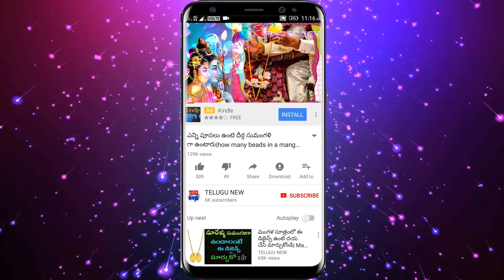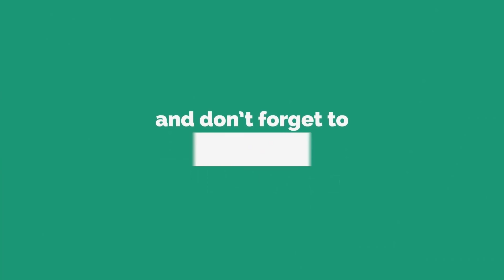ఈ ఒక్క వస్తువును మీ బీరువాలో పెడితే డబ్బు రావడమే కానీ అస్సలు పోదు....పెట్టేయండి మరి...